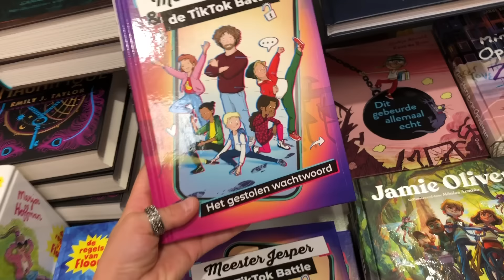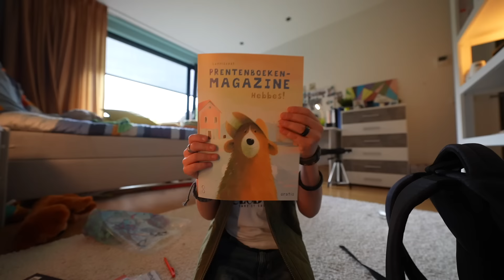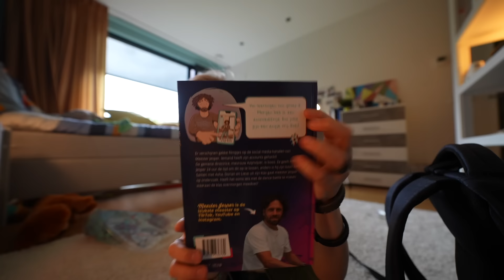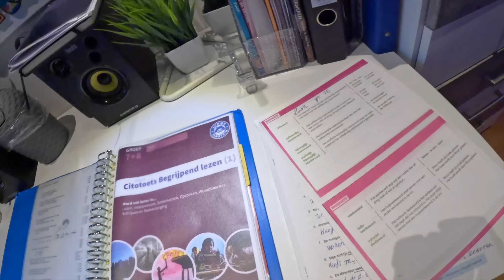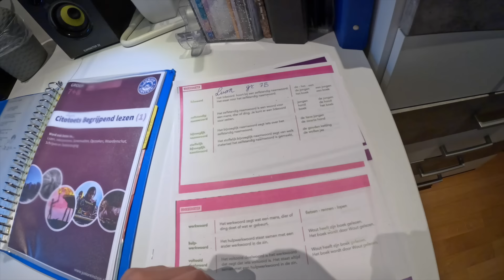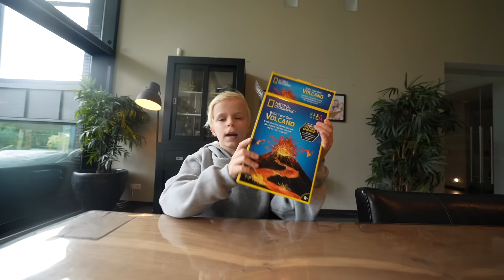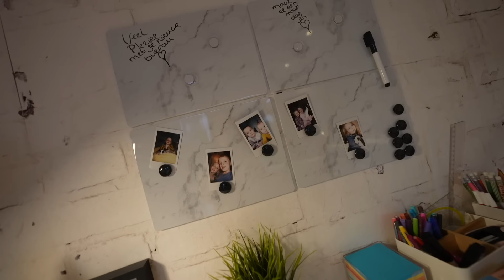KiNDERBOEKENWEEK, VULKAANUiTBARSTiNG & LUCiUS NEEMT VLOG OVER | WEEKVLOG 14 | Luan Bellinga #160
Geen Samenwerking